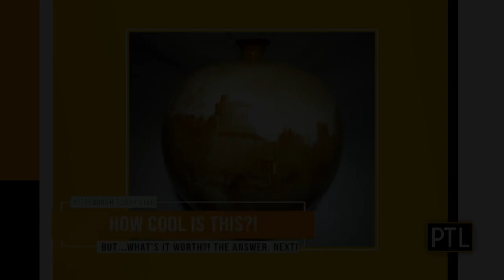Latte Lane stops by PTL!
As Food Cart Week continues, Tuesday's recipient, Latte Lane, is here to perk you up with some tasty treats!